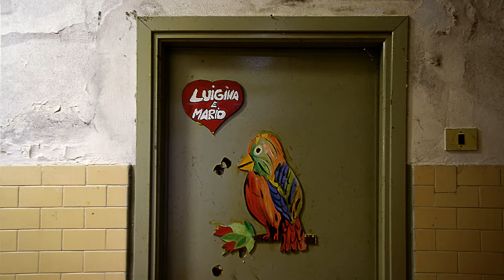DLS #2 - Luigina e Mario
Luigina e Mario, due pazienti del manicomio di Voghera che hanno dato vita a una meravigliosa storia d'amore.
E da questo legame un grandissimo messaggio da scoltare profondamente.
Una sfida contro lo stigma.
Una sfida per la libertà.